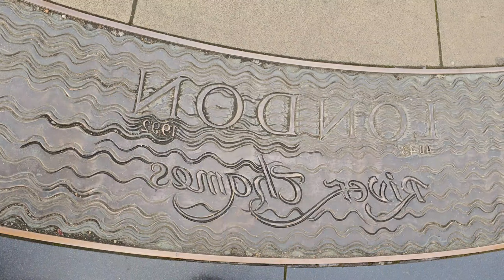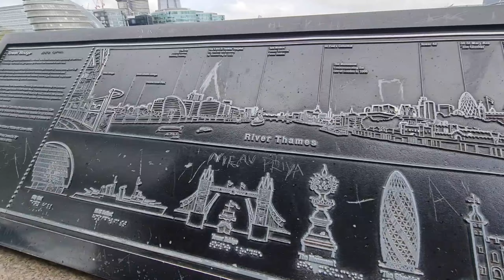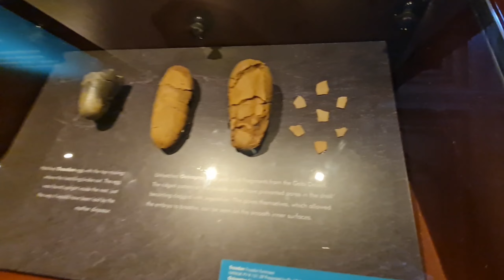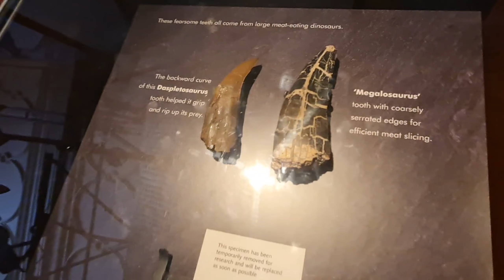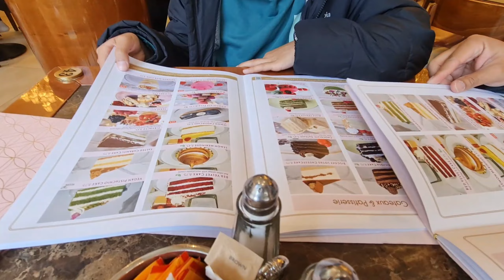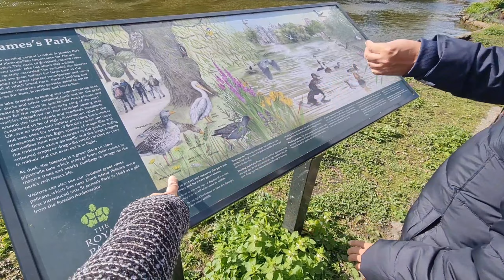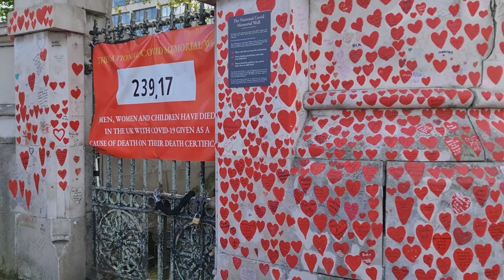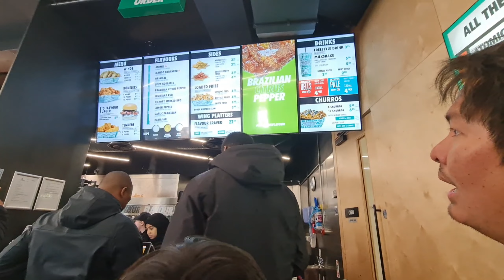EP.21 (8/8) ตะลุย London Part2 | VRP GO ROUND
England & Scotland Trip
ลงเครื่องแล้วเที่ยวเลยค่ะ
- Oxford University
-Bibury(Arlington row)
-Bourton on the water
@YORK - Leichester
- The Shambles
@Inverness Scotland พักเมืองนี้เพื่อไปต่อ
- Loch ness
- ปราสาท Urguhart Castle
@Portree ( เกาะ Isle of  skye ) ขับรถมา 2.30ชม.
-เดินขึ้นเขา The old man of storr
- ดูน้ำตก Mealtfalls
- Neist point จุด ปลายสุดด้านตะวันตกของเกาะ Isle of skye จุดนี้ดูพระอาทิตย์ตก ที่สวยที่สุด
@ Fort william --  Glenfinnan
-- Royal mile
-- Calton hill
-- Edinburgh Castle
@Manchester ขับรถมา 4 ชม.
- ทัวร์สนาม Old Trafford + ดูบอล ที่ Etihad stadium (Mancity vs Luton)
@ London อยู่ 4 วันเลย
- British Museum
- Big ben
-China town
- Oxford Street + Leicester Square
- Tower Bridge
-โบสถ์ St'Paul
- Millenium bridge
-Natural history Museum
- Harrods
- Buckingham Palace
ช่องทางที่สามารถติดต่อได้ ทาง Page นะคะ:)
➡พิมพ์หา ตามนี้เลยค่า (@VRPGOROUND )
ชื่อ Page :: VRP Go Round ค่ะ อีกช่องทางคือ    Youtube นะคะ ชื่อเดียวกันค่า
VRP Go Round
VRP Go Round